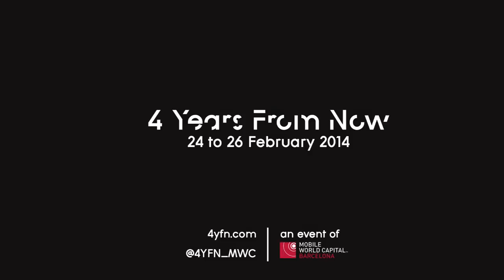Panel Discussion on Mark Zuckerberg's Keynote at MWC14 - 4 Years From Now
Panel Discussion with Jennifer L. Schenker (Informilo), Ayelet Noff (Blonde 2.0), Sergio Cortés (cink.es / social-buy.com) and moderated by Gina Tost (tech and culture journalist) at The Audi Stage after the live feed of Mark Zuckerberg speaking in GSMA Mobile World Congress 2014, offered by Mobile World LIve TV.